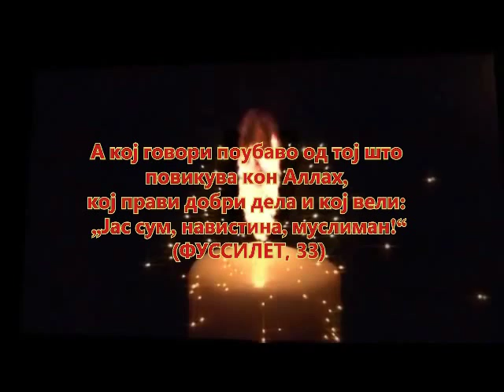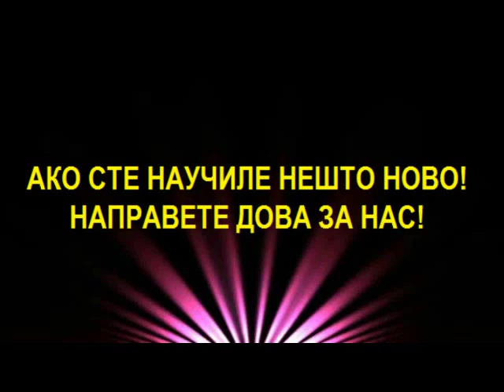Зошто заплакал Ресулуллах, саллаллаху алејхи ве селлем